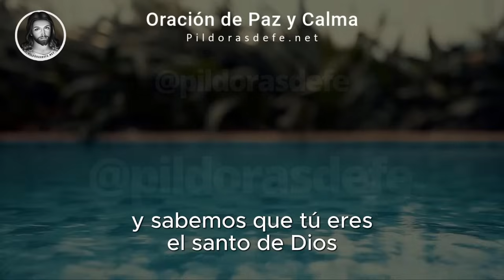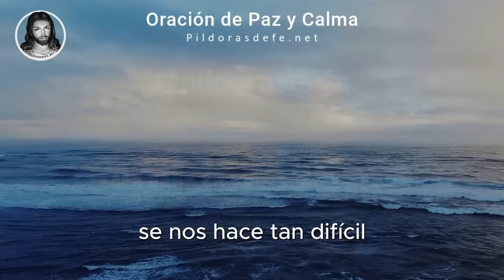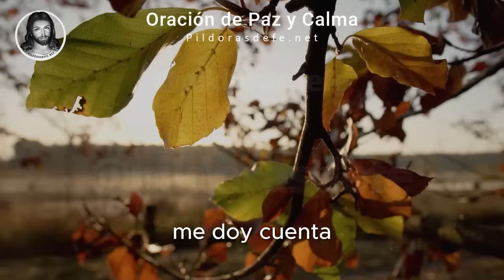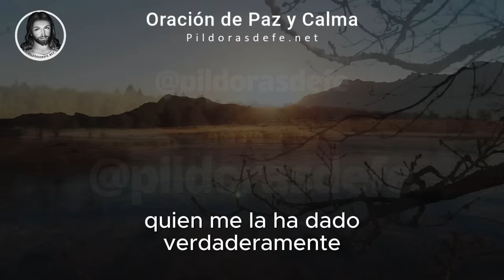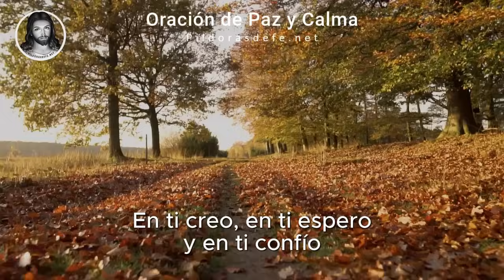Oración de la Mañana 🌞 Jueves | ¿Buscas la Paz verdadera?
Comienza el Día Jueves con esta preciosa Oración de la Mañana y Encuentra Paz en el nuevo día, 7 de Noviembre: Oración de hoy de Buenos Días y Calma, Ideal para comenzar con fe, calma y esperanza. Oración del día de hoy Pidiendo a Dios su dirección y consuelo en un nuevo día lleno de oportunidades.

Reza esta oración del día de hoy en cualquier momento. Agradece a Dios por su guía durante la semana y recibe su fortaleza para los días venideros.